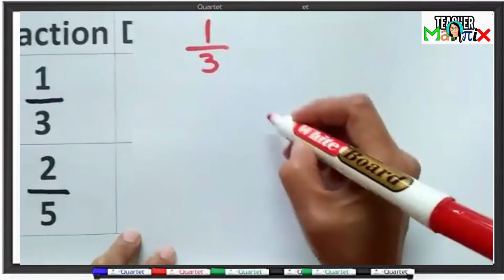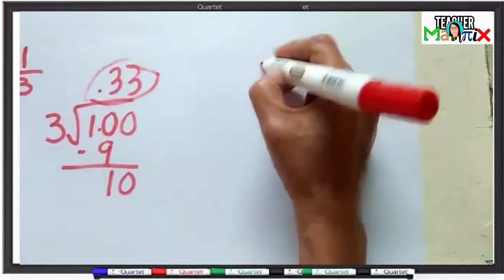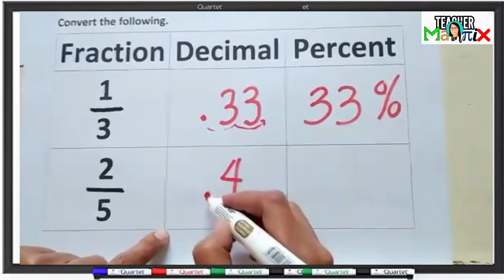How to Convert Fraction to Decimal and Percent-TAGALOG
Please watch and learn from this video. You can suggest any math lessons so I can make a video for you. Than you so much.